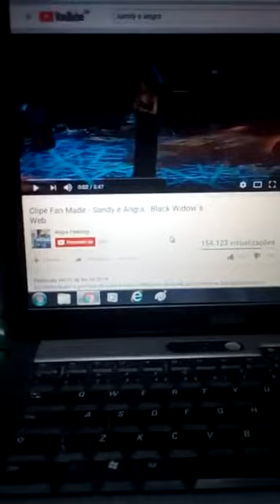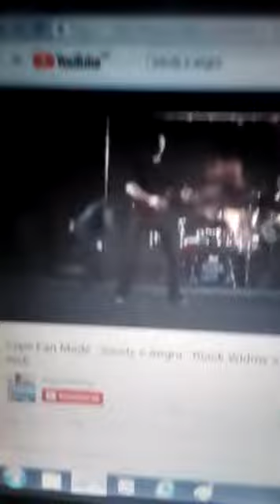Angra e Sandy | DENÚNCIA (Black Widow's Web) - Part 3